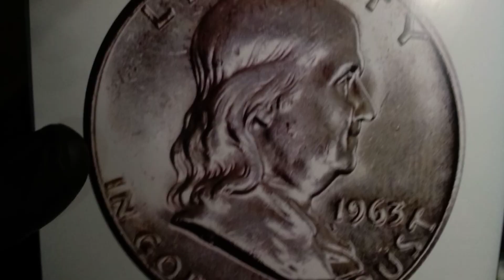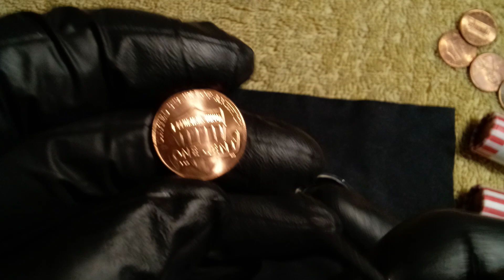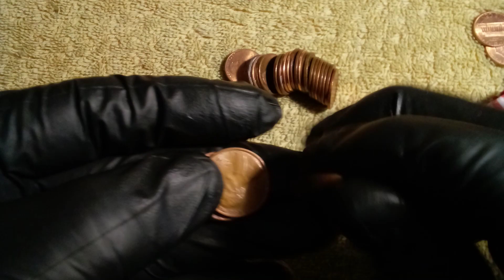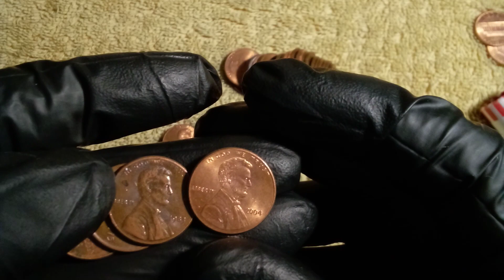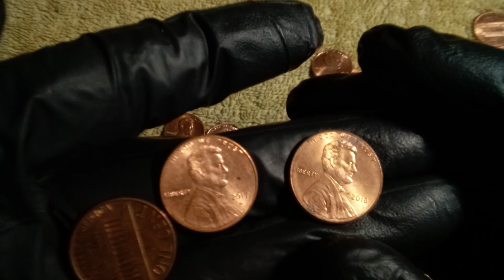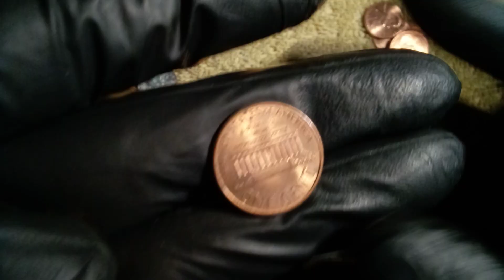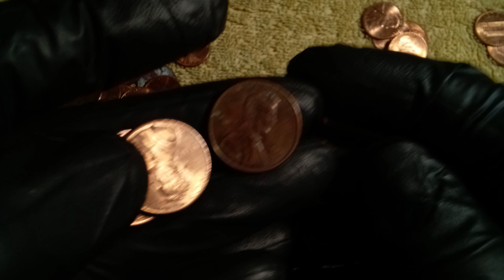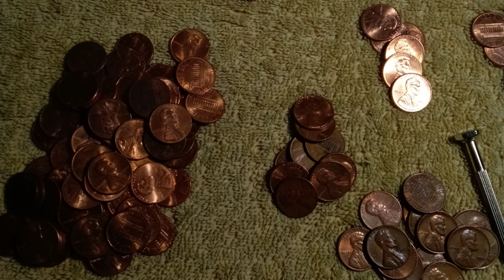😲Encontre un strike through string, vean los enlaces (4) que les comparto , paginas de confianza🧐🔎💰